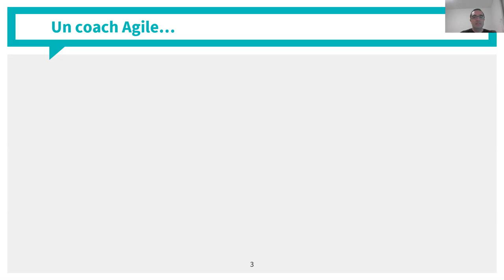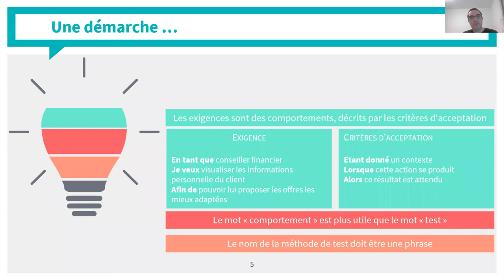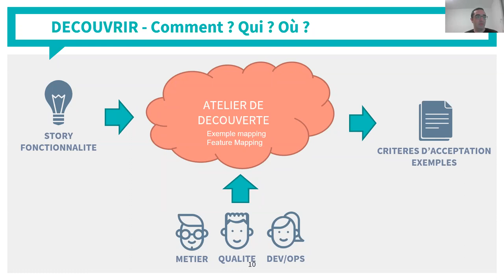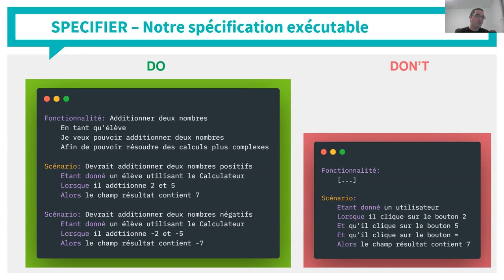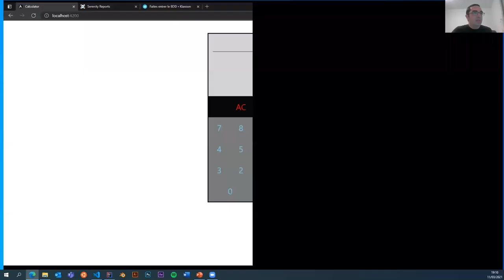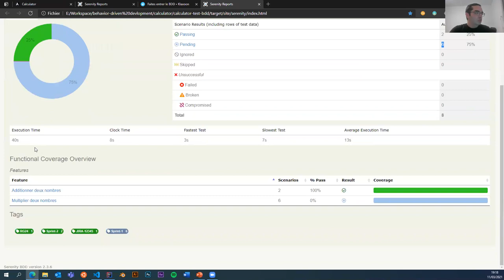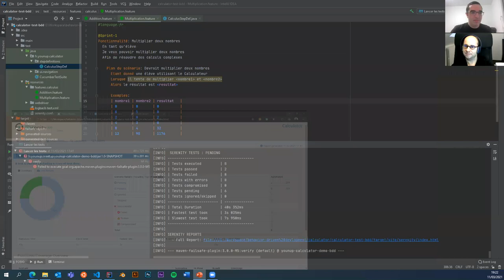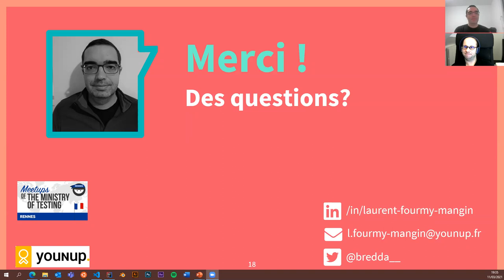Faites entrer le BDD par Laurent Fourmy-Mangin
Meetup en ligne enregistré le 11/03/2021.

Le Behavior Driven Development est une pratique encore mal comprise et trop souvent abordée à l’envers. Les équipes, obnubilées par l’aspect technique en oublient que le BDD est d‘abord une histoire de communication et de partage. A travers ce meetup, Laurent, expert en test et automatisation de test chez Younup nous retracera son histoire et ses pratiques afin de mieux comprendre son cadre d’utilisation et son intérêt.

Animateur : Benjamin Butel de Ministry of Testing Rennes